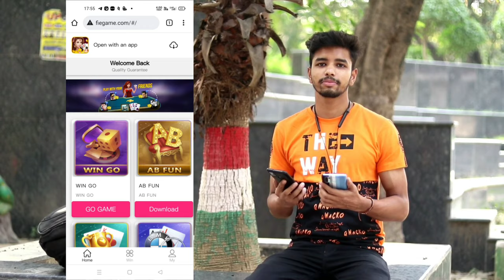What Happens after Proposing Girl's🤣on Road || Epic Reactions || Sspranktv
Edited by :- Saurabh singh

Saurabh:-

Sumit:-

✔Related:-

NOTE : ALL THE MUSIC/SONG USED IN THE VIDEO BELONGS TO THE RESPECTED OWNERS AND I AM NOT THE OWNER OF ANY MUSIC/SONG USED IN THE VIDEO.